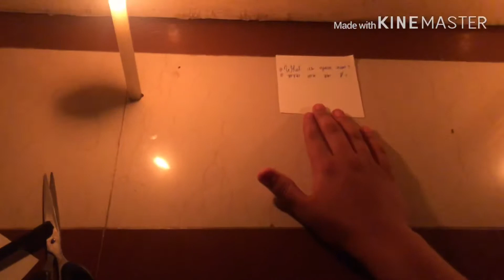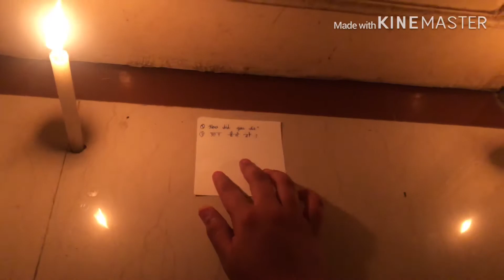Ghost Paper ritual | Amish Vlogs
Hi guys I am again back with a another video.In this video I did Ghost Paper ritual or spirit of the door I hope you will enjoy this video and also enjoying my channel if yes please subscribe my channel and press the bell icon to watch my videos first for more updates

Category    Entertainment